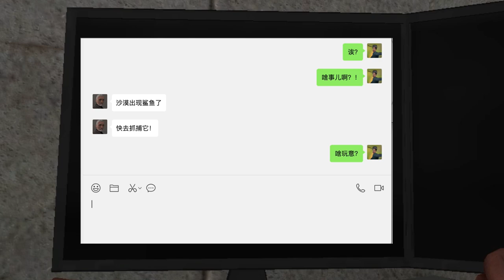盖瑞模组：这是变异鲨鱼还是变异沙鱼？大蜀竟还抓了只做宠物 【陈老湿游戏解说】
陈老湿游戏解说 盖瑞模组 变异沙鱼 我们强调了视频内容的合规性，绝对没有任何违反规定的行为。